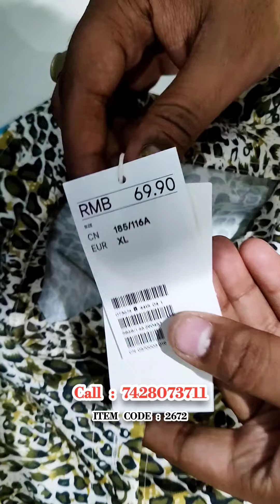Girl's Branded Shirts Quantity वाला माल || 50 से ज्यादा Desings II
Hello, guys welcome to the Sb Enterprises, and in today's video, we are going to show you Womens & MENS Collection  at wholesale rates with different brands, colors, and sizes.

 • Cotton Pant, Cotton Trousers Wholesal...

 • ₹8/- रुपए में top में BIG WHOLESALERS...

 • Wholesale kurtis II Party Wear kurtis...

 / sbenterprise.  .

 / _sb_enterpr.  .

 / sb-enterp.  .